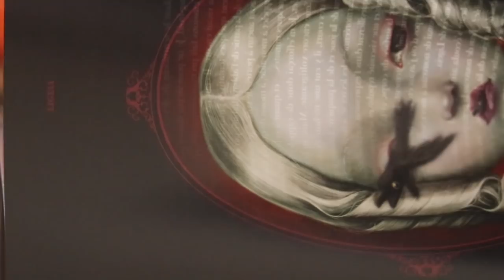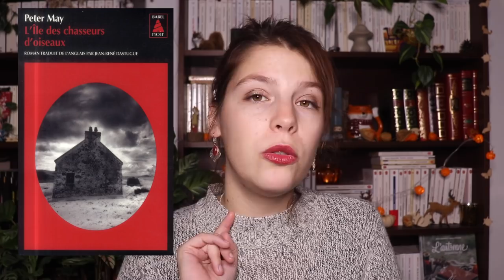PAL l BLACK NOVEMBER 2020 💀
Tu peux mettre la HD en 1080p, c'est beaucoup plus agréable.

Livres mentionnés :

Viande - Michel Noelle

L'aliéniste - Caleb Carr
Saison 1, dvd

Les Monstres  - Maud Mayeras
Les marécages - Joe Lansdale

Charlie - Stephen King
Glory - Elisabeth Wetmore
My absolute Darling - Gabriel Tallent

Bonne nuit Maman - Seo Mi-ae

Le chant de nos filles - Deb Spera

*Vous me l'avez demandée :  WISH AMAZON

Envie de participer à une lecture commune? Voici le groupe pour s'y inscrire, venez vite nous rejoindre!!